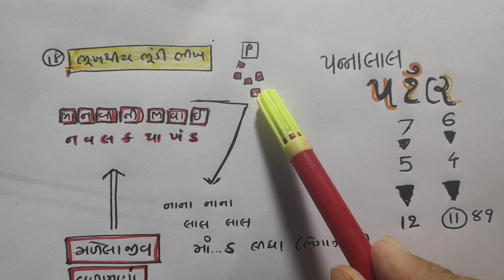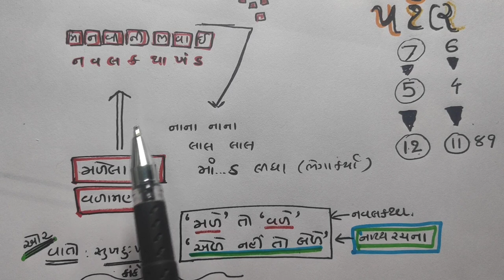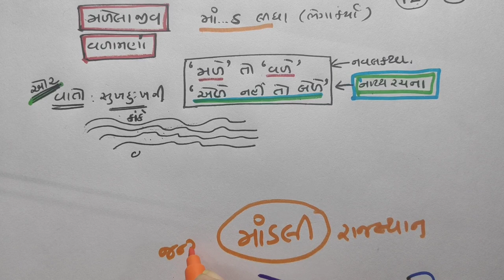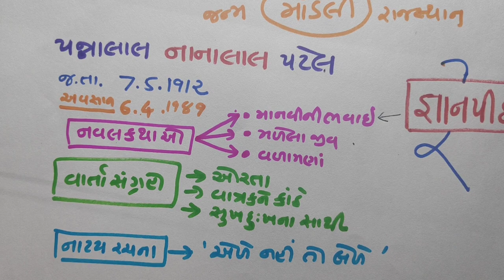STD-10|22| પન્નાલાલ પટેલ |GUJARAT| NDC | JAYESH VAGHELA |SMART WORK| PANNALAL PATEL |ધોરણ 10